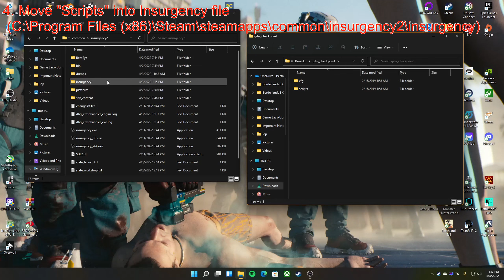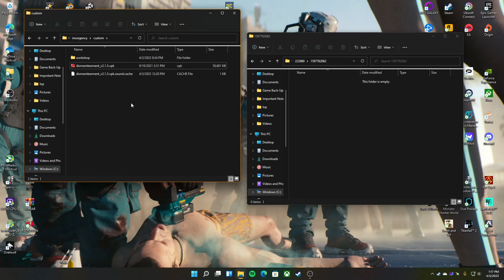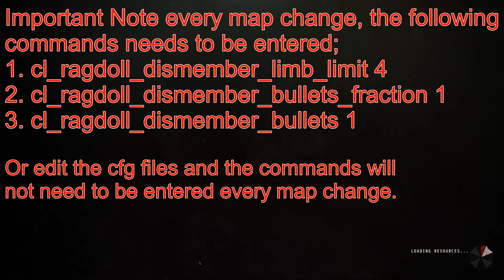Insurgency Gore Mod (Installation Guide)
New Updated Step by Step Guide to get Dismemberment and Gore in singleplayer mode.

TAGS - Insurgency gore, Dismemberment, Dismember, Gore, Dismemberment Insurgency solo, solo gore, dismember solo.